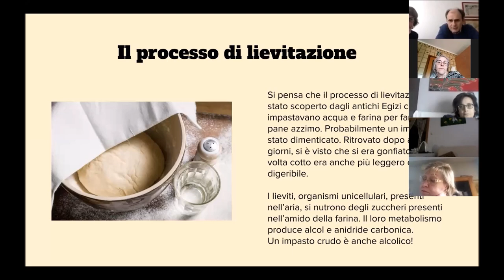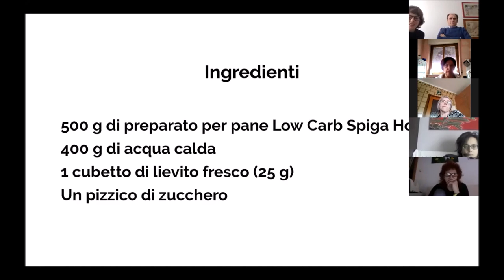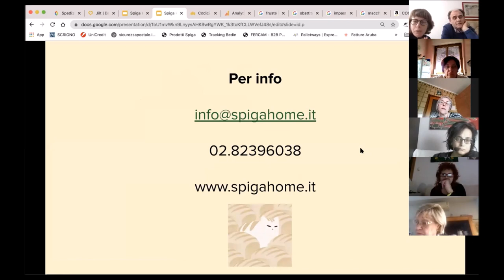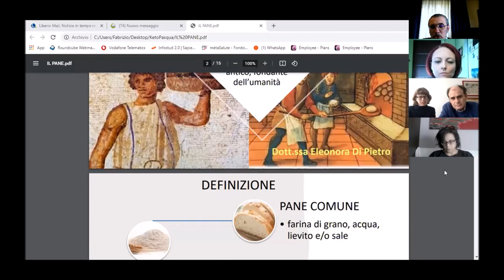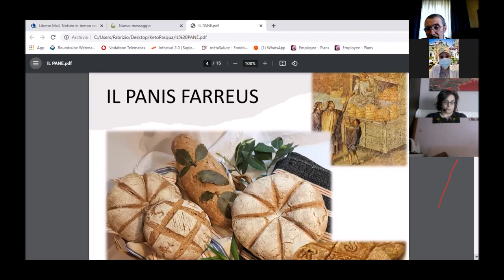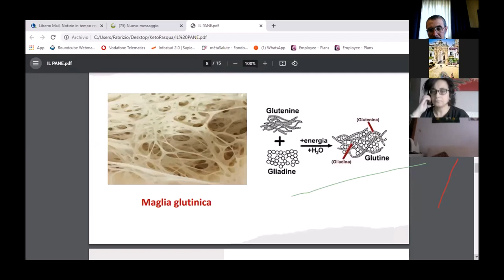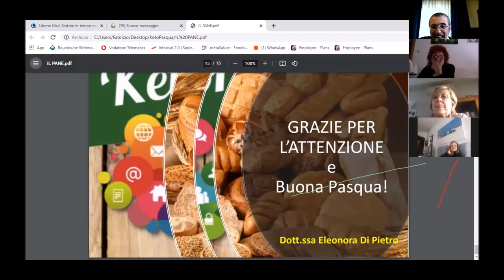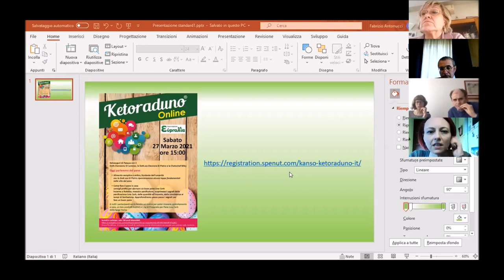Ketoraduno online 2021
Ketoraduno online
27 Marzo 2021